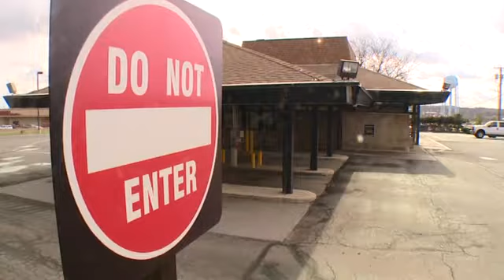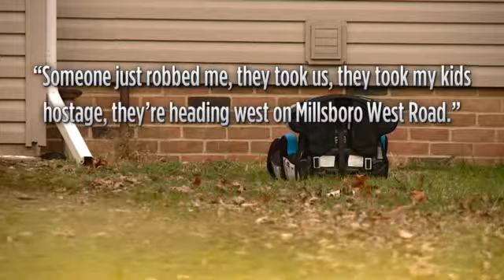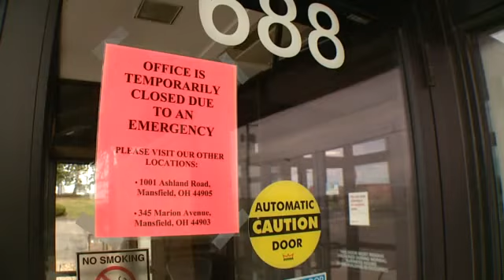Bank manager kidnapped